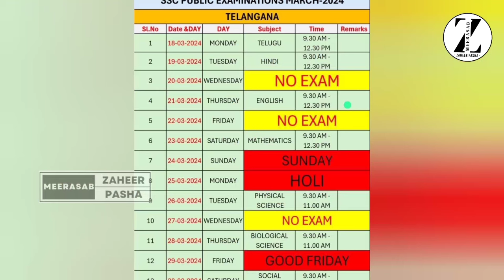All The Best Students | Success Mantra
My Best Wishes To All The Students Of Telangana Who Are Going To Appear This Year For SSC BOARD EXAMS-2024.

💥Follow this Success Mantra:
Speak 5 lines to Yourself Every Morning:
1.God is always with me.
2.Today is my day.
3.I am a Winner.
4.I am the Best.
5.I can do it.